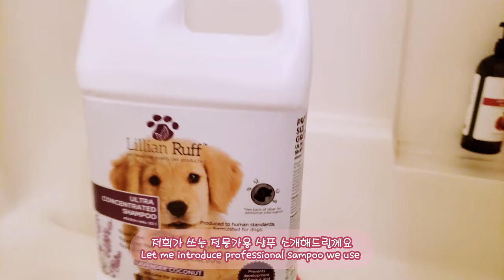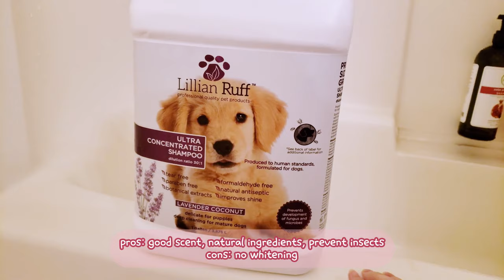[Vlog]BOO가 비만견? 다나와😡 사모예드 목욕 전후 변화차이 못쇙김주의 ㅋㅋ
BOO가 몸무게가 많이 나가서 비만아니냐 라고 물어보셨던 분들 보세요 ㅋㅋ 부는 비만이아니라...괭장히 마른 아이랍니다 (솔직히나도놀람)
이번
[ENG_가수 스컬] 레게, 평생 동안 반할 단 하나의 장르

컨디셔널